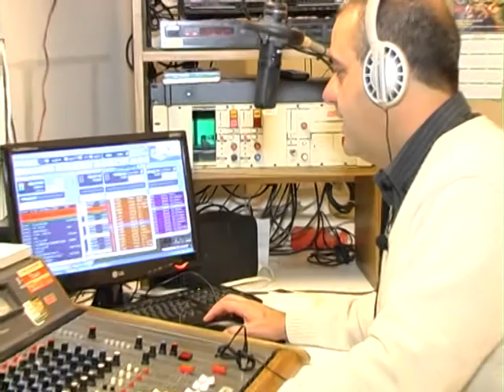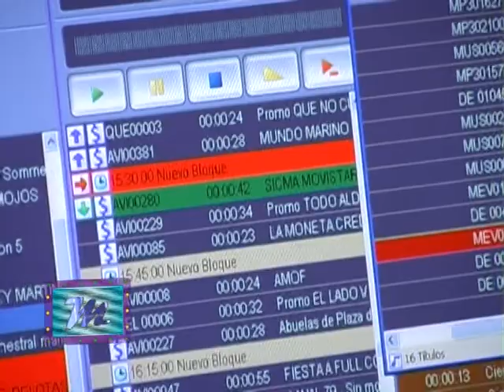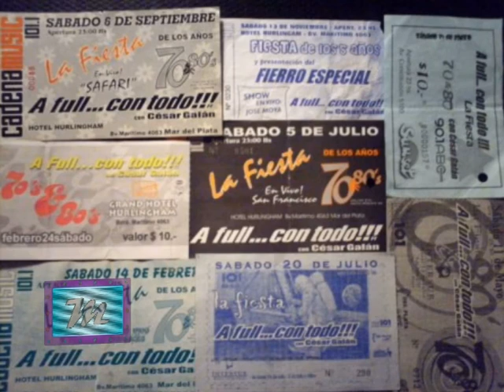MAGAZINE SHOW Nº 11 30 04 12 Parte 2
Programa número 11 del Magazine más divertido de la televisión Marplatense.
Conducción: Germán Oliver
El estilista Sergio Fonseca nos mostró dos cambios de look, imperdibles!
Estuvimos en la sexta edición del Tour Pyme en Mar del Plata.
En la feria de 180, Elsa nos mostró la indumentaria para los diferentes deportes tales como boxeo, vale todo, fútbol, hokey, padel, entre otros.
Se vino el frío y hay que abrigarse, así que, qué mejor que una nota dedicada a los nuevos modelos en gorros, bufandas, guantes y todos aquellos accesorios para hacer frente al frío!
Múscia de los 70', música de los 80' y una nota A Full con todo con César Galán.